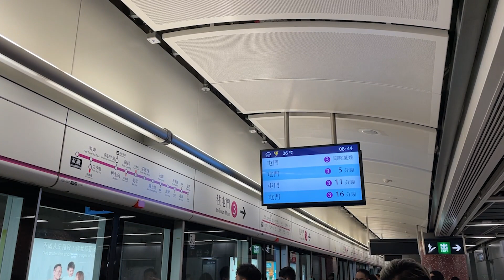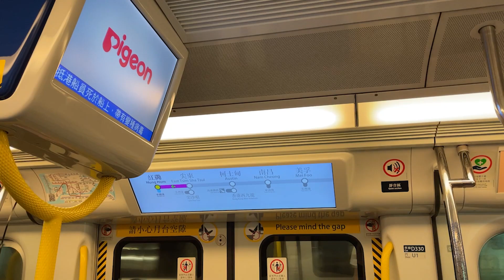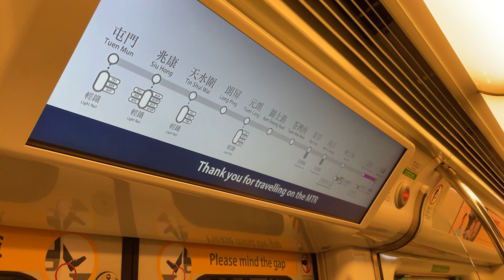【西鐵最終章】港鐵西鐵綫 紅磡站新月台折返運作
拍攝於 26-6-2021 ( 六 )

紅磡站屯馬綫月台上週日啟用，除個別出廠或回廠班次，西鐵綫列車自當日起亦改經新月台，然後空車駛往啟德站上客，以屯馬綫一期名義繼續前往烏溪沙站，反之亦然，自此西鐵綫列車不再於紅磡站折返。名義上的西鐵綫，實際上亦已行走屯馬綫全綫。

然而在西鐵綫正式駛進歷史前夕，西鐵綫及屯馬綫一期列車於當日上午約8點至下午約3點半之間，再次分別於紅磡站及啟德站折返，配合新車站進行之屯馬綫全綫通車官方儀式。其中，由於西鐵綫已改用新月台，折返地點亦改為新3號月台。

列車離開尖東站後，會經過尖東附近、以往使用的道岔，逆綫駛往紅磡站新3號月台，完成上落客後直接掉頭返回屯門。此情此景相信於屯馬綫全綫通車後將不復再，亦相信不會有朋友期望出現，可謂可一不可再。
請讚好、追蹤及訂閱「鐵流 RailicHK」以接收更多香港及世界各地的鐵路資訊或影片